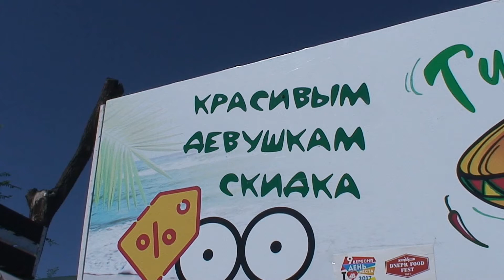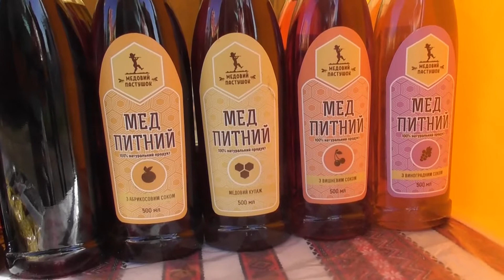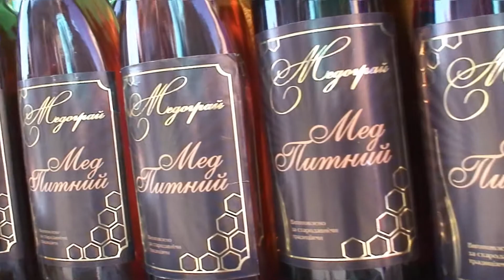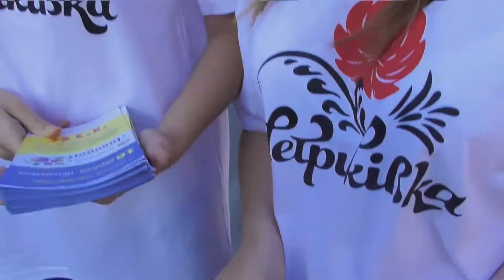ПЕТРИКІВКА 2017. ПОСМІШКИ І МЕДОВУХА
Сотні найщиріших, відвертих посмішок і медовуха - головний супровід ювілейного щорічного  10-го фестивалю в селищі Петриківка Дніпропетровської області. Я був в Петріківці вперше, ЗДИВОВАНИЙ, ВРАЖЕНИЙ ОРГАНІЗАЦІЄЮ  І ТЕПЛОТОЮ ПРИЙОМУ ГОСТЕЙ. Дякую за взаємність мого хорошого настрою, виконую обіцянку і показую ваші красиві посмішки...  Як можна не любити Україну ? СЛАВА ЇЙ !!!